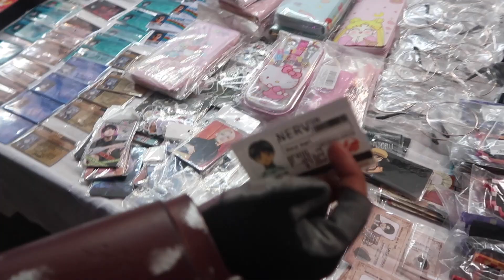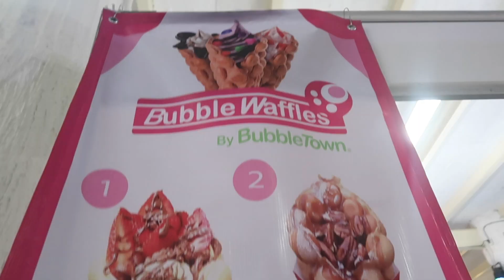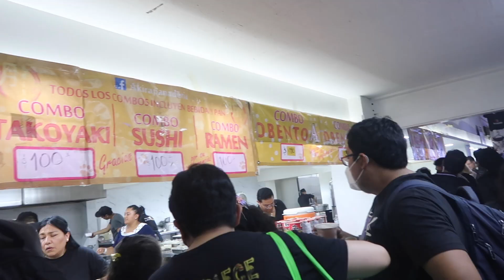mi PRIMERA convención 🌸 EXPO TNT CDMX | Catu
Holaaa Gente linda!! :D

Estaré subiendo videos todas las semanas, espero nos veamos pronto !
💡💬¿quieres que haga un video en especial? Deja un comentario :3 !

Nuestras redes🌻

🎮Canal de Twitch: Emma_Fett1

SHANAT 🌿🌻🇲🇽
Productos para el Cabello & Piel✨